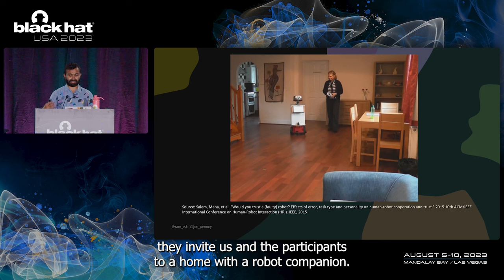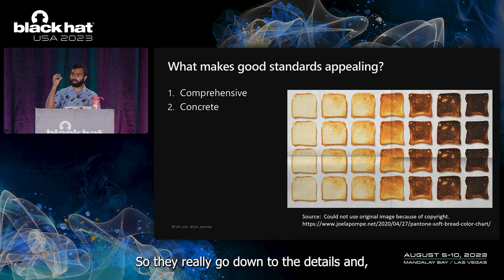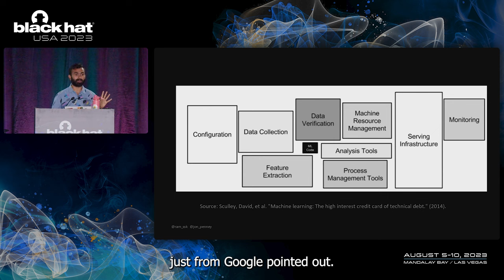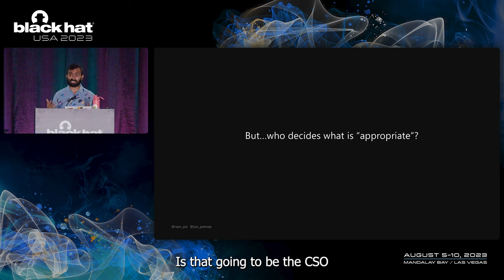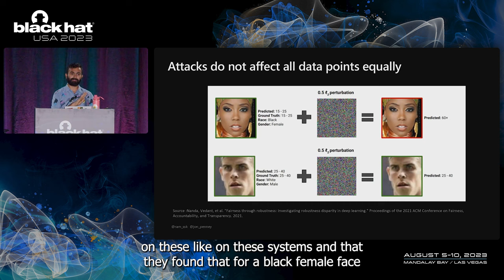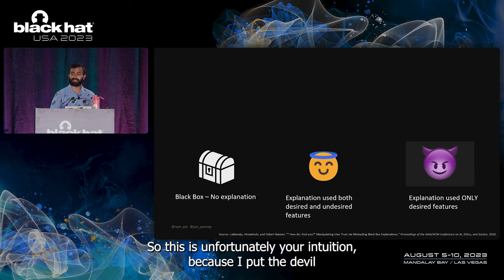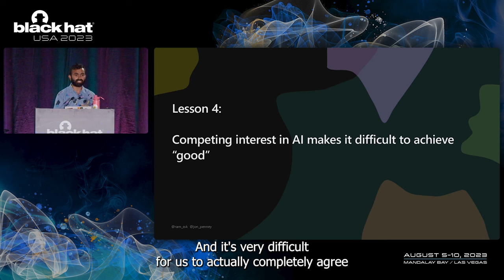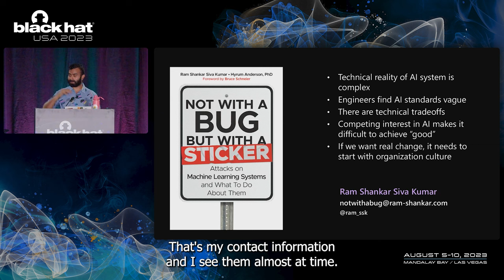Risks of AI Risk Policy: Five Lessons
It is no surprise that the introduction of AI systems also introduces the risk of bias, inequality, and responsible AI failures, on top of privacy and security concerns. Surprising, though, is the rate of the rapid proliferation of the AI Risk Management ecosystem: twenty-one draft standards and frameworks were published last year from standards organizations last year alone, and already large companies and an emerging group of startups offer tests to measure AI systems against these standards. As these frameworks are finalized, soon, organizations will adopt these standards and eventually compliance officers, ML engineers and security professionals will have to apply them to their AI systems.

In this talk, using qualitative studies and experimental work, we show how two popular AI Risk Management frameworks – NIST AI RMF and the draft EU AI Act – despite their best intentions, have five roadblocks that stakeholders will face when operationalizing these standards, specifically from the vantage point of security.

By: Jonathon Penney , Ram Shankar Siva Kumar